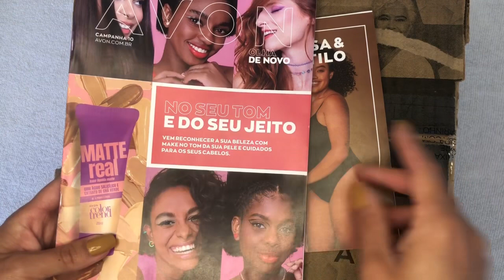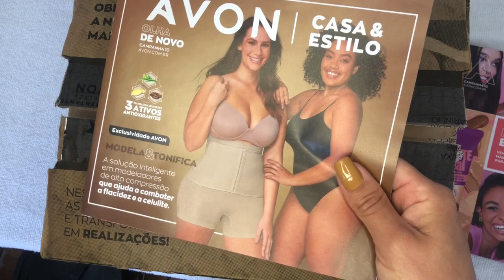Abertura de Caixa Avon Campanha 08/2023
⭐️Meu Insta